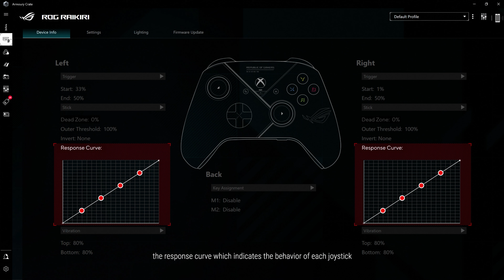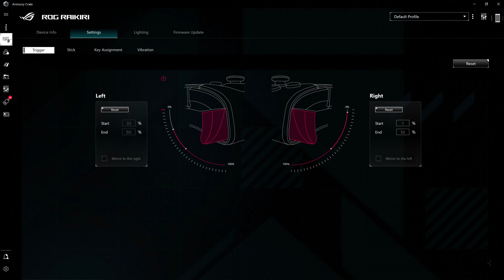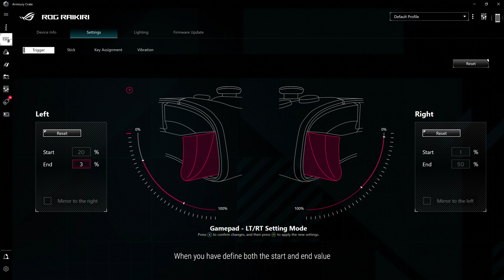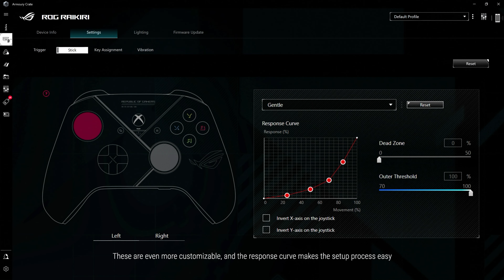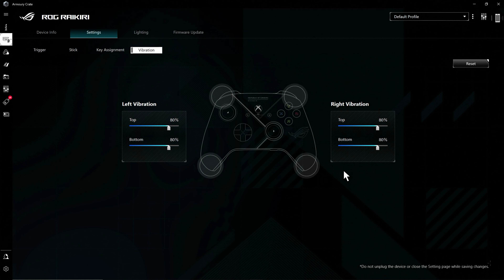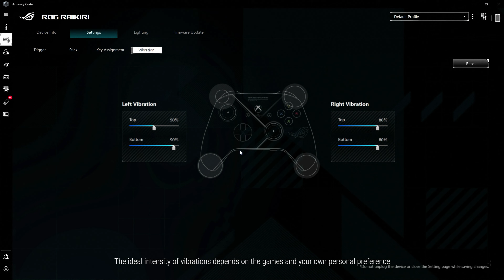ROG Raikiri series – Customized Settings Tutorial Video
The ROG Raikiri series PC controllers put all the commands you need in the palm of your hand. They feature innovative rear buttons that can be programmed and used as hotkeys or to toggle joystick sensitivity. The left and right triggers offer short and full range of movement, with dead zones easily adjusted via Armoury Crate software. Offering full customization options, including joystick sensitivity and response curve, the Raikiri sereis controllers are perfect for gaming on PC, laptop or the next gen Xbox console. And if you’re on a gaming headset, the built-in ESS DAC treats you to supreme in-game audio.

0:00 Opening
0:50 Trigger Setting
3:07 Stick Setting
6:21 Key Assignment Setting
7:55 Vibration Setting
8:38 Conclusion